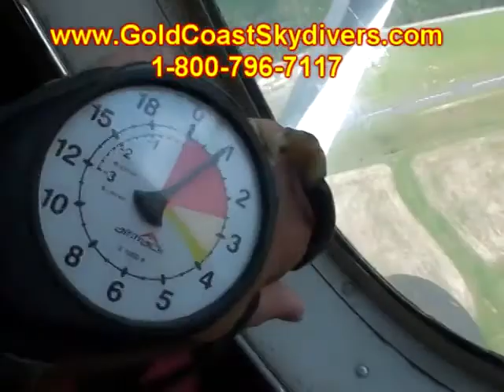Jamie Jenkins 2012Y09M08D14h11m